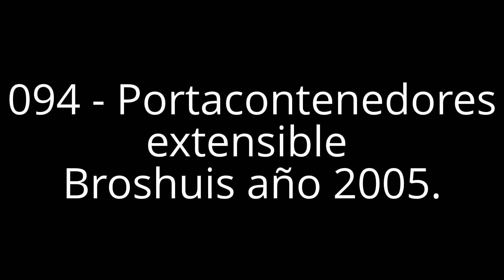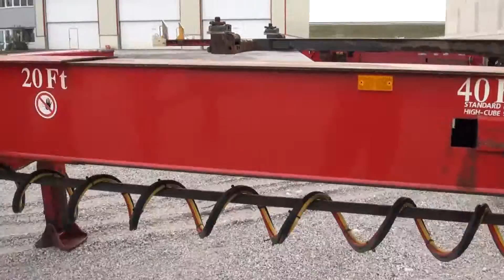094 - Portacontenedores Broshuis año 2005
Presentación plataforma extensible Broshuis de ocasión en el stock de Trainar. Neumáticos de perfil 65.